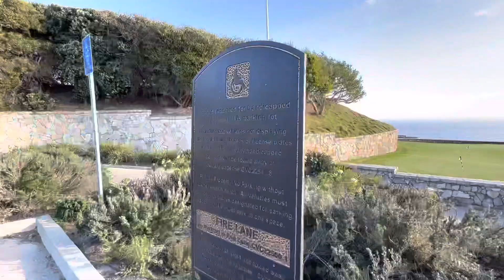在洛杉矶当小工每天都做什么活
希望大家尽绵薄之力 继续支持我的创作
目前做視頻沒有任何收益
►Please support me for a better videos

歡迎點贊，評論和轉發 💗 💗 💗